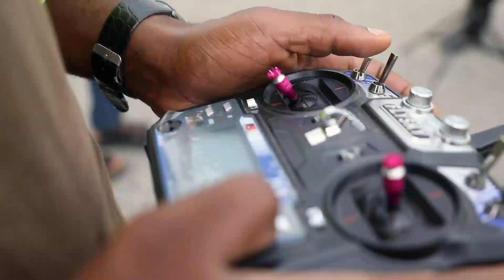UAV Engineering Course and Flight Testing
As part of the UAS Engineering program at the STS and SokoAerial Center for Unmanned Aerial Vehicle , students are required to test their flying models as part of the project defense.

Videography-Samuel Lamptey

About Soko Aerial
Soko Aerial, established in the year 2017, is an end-to-end commercial enterprise that specializes in the provision of precision aerial inspections and survey data.
We employ the use of highly sophisticated Unmanned Aerial Vehicles (UAVs), also known as drones, in the collection of aerial data, and with drone technology, can efficiently process, analyze and finally distribute the aerial data to suit our clients’ needs in their specific industries.

Our Vision
To become the premier service provider using UAV systems to support industry and security within the WA Region to achieve optimum goals

Our Mission
Our mission is to aggressively penetrate and introduce UAV systems to support industry and security in WA by providing specialized aerial solutions that directly impact businesses and communities.

We are open to new projects!

Location: Supply Bus Stop, Burma Camp, Accra